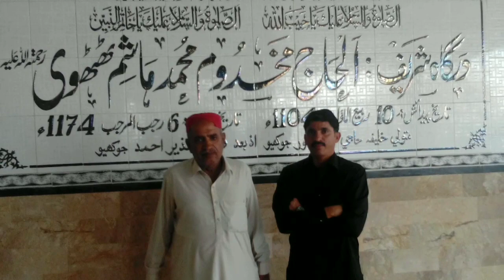Makkli | Thatho Vlog | Kinjhar | Muhammad Hashim thathwi | My you tube channel Vlog Sajjad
Makkli ka mokam ek tarikhi mokam h. Os me  bhot aalla shaksiyat ke makbre hen. Jese ek sahabi hen or Muhammad Hashim Thathvi hen. Or bhi bohat motbar shakhsiyat hen . Jin ke nam yad nhi hen. Thanks

Makkli | Thatho Vlog | Kinjhar  | Muhammad Hashim thathwi | Thatho ...

Subscrib to my YouTube channel..

Subscrib Kiya dear friend's..?